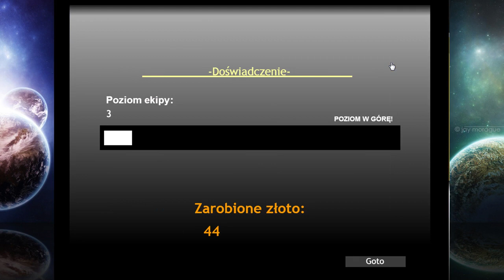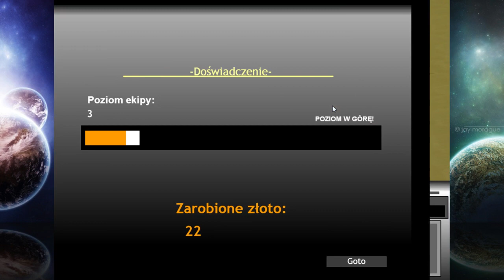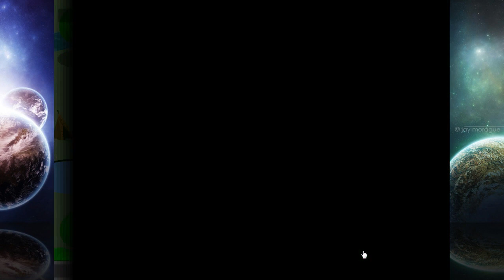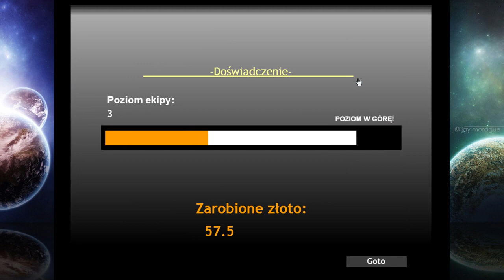Zagrajmy w Champions of Chaos odc.2 - Trening i Pierwszy Boss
Totalnie zmieniam swoje zdanie do tej gry. Ona jest na prawdę fajna! A mój build wcale nie taki słaby ;)

★ Gra w tytule.